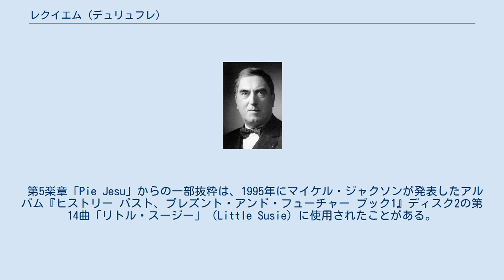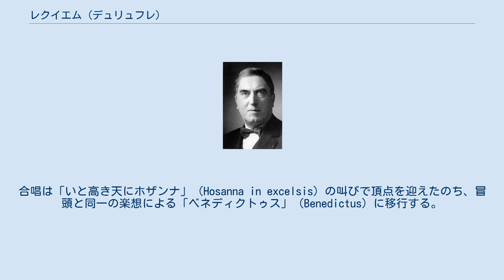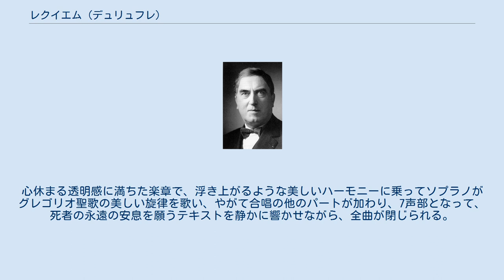レクイエム (デュリュフレ)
モーリス・デュリュフレ（1962年頃） モーリス・デュリュフレの『レクイエム』作品9は、楽譜出版社デュランの依嘱により1947年に作曲された宗教曲。
混声合唱およびメゾソプラノ独唱とバリトン独唱のために作曲されており、伴奏はフルオーケストラ版、オルガン版（オルガンと任意のチェロ独奏）、室内オーケストラ版（1961年）の3種が存在する。
 初演に参加したエレーヌ・ブヴィエ 依頼が舞い込んできたとき、デュリュフレはグレゴリオ聖歌を主題とする『オルガン組曲』の作曲に取り組んでいた。
それでデュリュフレは、『組曲』のためのスケッチを『レクイエム』の作曲に転用しており、グレゴリオ聖歌の『死者のためにミサ曲』からも多くの主題を用いている。
主題の素材のほとんどがグレゴリオ聖歌に由来すると言っても過言でない。
 楽譜の冒頭には「父の霊」に献じられたことが明記されている。
初演は1947年 11月2日にエレーヌ・ブヴィエとカミーユ・モラーヌの独唱でパリのサル・ガヴォーにてロジェ・デゾルミエールの指揮のもとフランス国立管弦楽団によって行われた。
本作の大きな特徴のひとつはフォーレの『レクイエム』（1887年）と多くの類似点が見られ、曲の構成についてはフォーレの構成をほとんど踏襲している。
すなわち、デュリュフレはフォーレと同様に『死者のためのミサ』で最も名高い経文「怒りの日」には曲付けしておらず、フォーレと同様により穏やかでより瞑想的な経文「われを解き放ちたまえ」（Libera me）と「天国へ」（In Paradisum）を付け加えている。
ただし、曲数はフォーレが7曲で、デュリュフレが9曲となっているが、フォーレが「入祭唱とキリエ」と「アニュス・デイと聖体拝領唱」を各々ひとつにまとめているのに対して、デュリュフレは独立させているからである。
また、編成面でもデュリュフレはフォーレ模したと考えられる。
メゾソプラノとバリトンと混成合唱と管弦楽およびオルガンという基本的な構成はフォーレと同一である。
一方、デュリュフレの『レクイエム』の最も顕著な特徴はグレゴリオ聖歌やルネサンス音楽の影響である。
全曲の導入部分を含む多くの楽章（例えばサンクトゥスやアニュス・デイなど）で、グレゴリオ聖歌の『レクイエム』からのメロディの引用が見られ、それらの引用がデュリュフレ流の高度に洗練されたフランス和声や対位法により彩られている。
また、フォーレはフォルティッシモの使用を意識的に避けていたが、デュリュフレはピアニッシモからフォルティッシモの音量の幅を使いドラマティックな効果を作り出している。
『ラルース世界音楽事典』によれば「本作はフォーレ、そしておそらくはブラームスの〈慰めの〉美学をもち、劇性を排したレクイエムを巧みに踏襲している」ということである。
 なお、メゾソプラノ独唱は、第5楽章の「慈しみ深きイエスよ Pie Jesu」において、バリトン独唱は第3楽章「主なる救世主イエス Domine Jesu Christe」と第8楽章「われを解き放ちたまえ Libera me」において歌唱する。
 第5楽章「Pie Jesu」からの一部抜粋は、1995年にマイケル・ジャクソンが発表したアルバム『ヒストリー パスト、プレズント・アンド・フューチャー ブック1』ディスク2の第14曲「リトル・スージー」（Little Susie）に使用されたことがある。
 ドリア旋法で書かれている。
男声のユニゾンで歌われるグレゴリオ聖歌に、女声のユニゾンが母音唱法で応える形で始まる。
 グレゴリオ聖歌の旋律で始まり、それの対位法的処理に終始する。
 不協和音を伴う前奏で始まる。
その後、低音でこの部分のグレゴリオ聖歌の動機が予示するように現れる。
4部合唱に移り、「願わくば救いたまえ」（Libera eas）の訴えが力を込めて反復され、フォルティッシモのクライマックスとなる。
その後、音楽はモデラートの落ち着きを取り戻し、冒頭と同じ動機による間奏に続いて後半が始まる。
後半部は力強く峻烈なドラマとはうって変わり、清らかな祈りがソプラノ合唱、ソプラノとアルトの合唱、バリトンの独唱によって続けられ、最後は消え入るように終わる。
この楽章にはデュリュフレの戦争体験が反映していると見られる。
 全曲中最も清純な美しさを持った部分で、2つのパートに別れたソプラノとアルトの合唱がアルペッジョの伴奏音型の上で歌い始める。
合唱は「いと高き天にホザンナ」（Hosann...